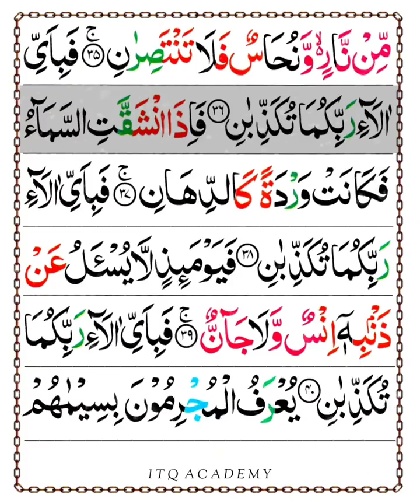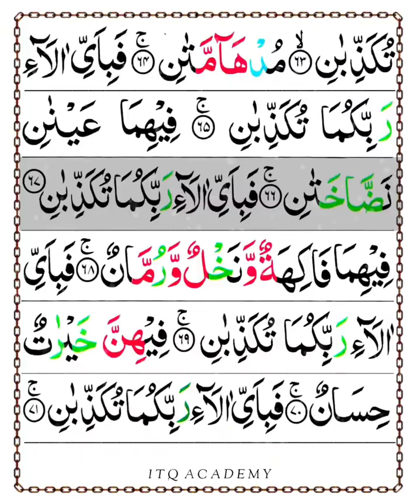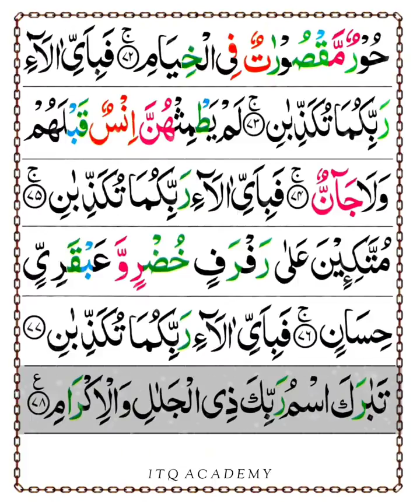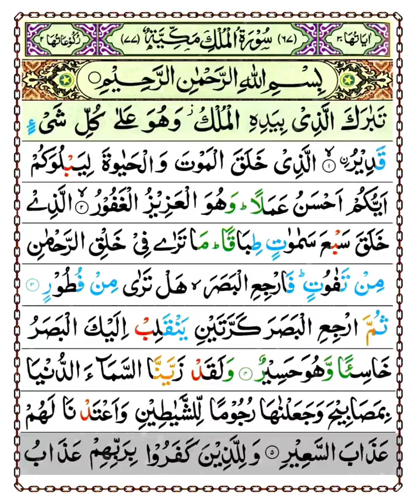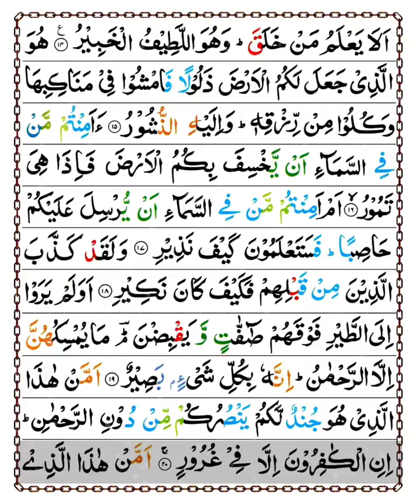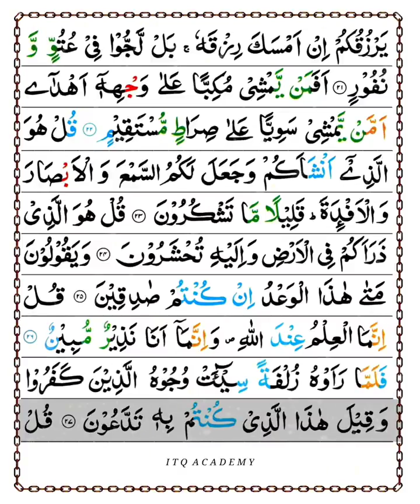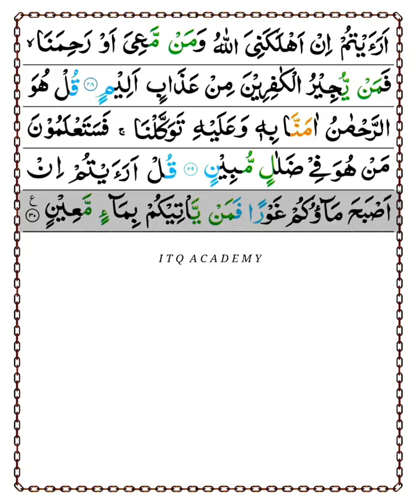AlRehman#quran# Surah Al-Rehman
Surah Ar-Rehman Full